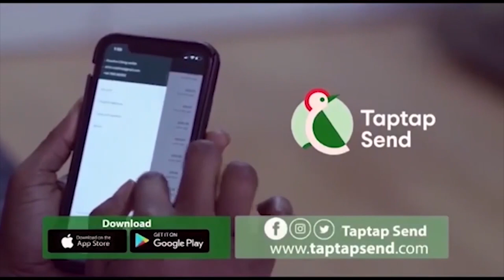Zion Felix Has Done Very Well For Impregnating Two Women At The Same Time His Gun Is Really Working